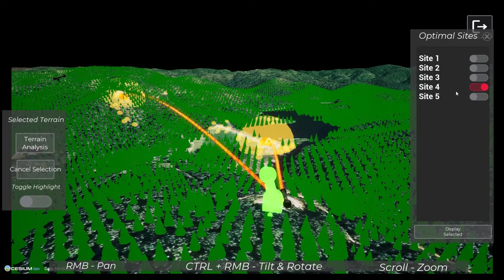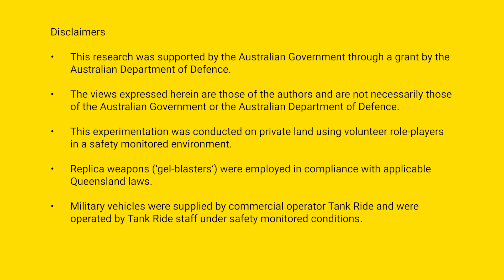UNSW Canberra Autonomous Weapons in Urban Warfare Research Project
Prof David Kilcullen and A/Prof Deane-Peter Baker discuss this Defence-funded project

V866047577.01